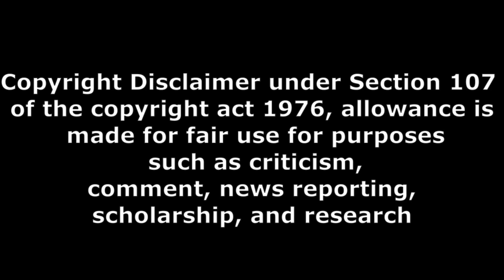సోది లేకుండా చెపాడు బాయ veera simha reddy movie review